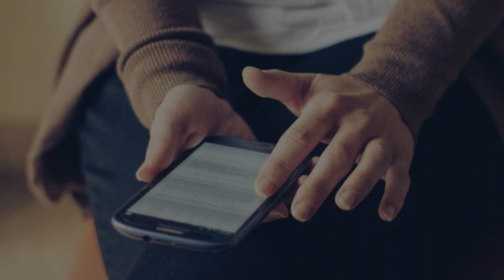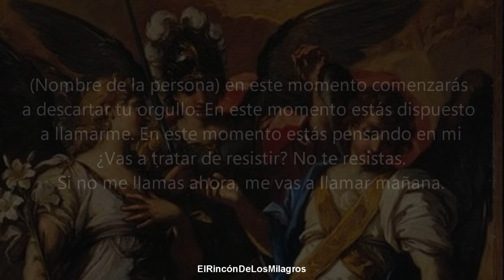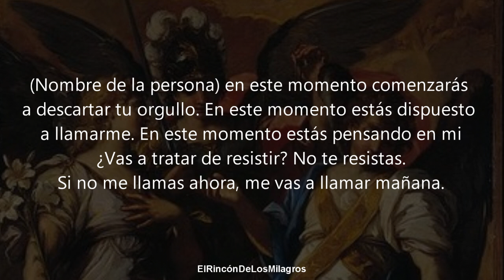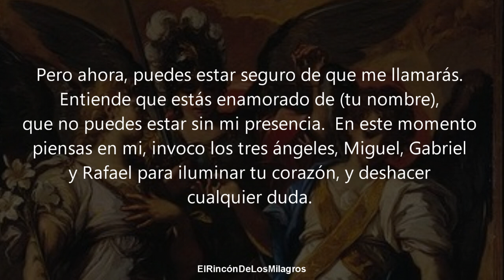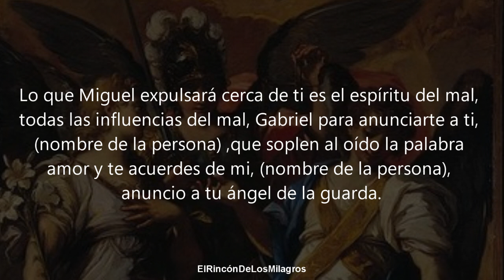DOMINIO MENTAL | TE LLAMARA POR TELEFONO INMEDIATAMENTE CUANDO REALICES ESTA PODEROSA ORACION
Oración poderosa para dominar el pensamiento de tu ser amado y hacer que te llame de inmediato.
Oración para el regreso del ser amado.
Oracion de dominio
ORACION PARA PEDIR UN FAVOR. COMO CONSEGUIR UN MILAGRO, PIDE ,  SAN CHARBEL, ORACION, ORACION CATOLICA, ORACION A DIOS , ORACION A CRISTO, ORACION PARA CONSEGUIR UN MILAGRO, ORACIONES MILAGROSAS

Oracion para que me llame por teléfono
oracion de dominio
Conjuro telefonico para que me llame de inmediato